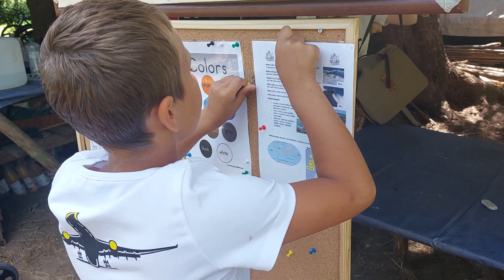Letní tábor 1.běh 2023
Letos jsme zorganizovali již 11. ročník našich letních pobytových táborů. Prvního běhu se zúčastnilo 16 dětí. Tématem tábora byla Noemova archa. Na táboře děti absolvovaly workshopy: mořeplavec, meteorolog, zoolog, tlumočník a truhlář. V rámci nich se seznamovaly s různými povoláními. Ze získaných znalostí plnily o poledním klidu zkoušky. Táborové týmy se zapojovaly do běhu tábora při službách na dřevo, vodu a v kuchyni. Odpoledne jsme s dětmi vyráželi na výlety po okolní přírodě pěšky i na kole. S týmy jsme hráli hry v lese. Večery patřily vědomostním kvízům a zpívání u táboráku. Zpestřením táborového programu byla návštěva koupaliště Michal u Sokolova.
Čas s dětmi na pobytovém táboře je nejnáročnější a nejintenzivnější z našich aktivit. Zároveň ale vidíme, jakým způsobem jsou děti pozitivně ovlivněny. Získávají lepší vztah k přírodě, učí se spolupracovat, respektovat autority, získávají pozitivní vztah k učení se novým věcem, získávají nové zážitky a přátelství...

Sídlo: sady Pětatřicátníků 27, Plzeň, 301 00

PODPORA
Pokud Vás aktivity neziskové organizace Blízký soused, z. s. zaujaly a rádi byste na její činnost přispěli, budeme Vám vděční!
Číslo našeho transparentního účtu: 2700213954/2010
Na požádání zašleme potvrzení o daru pro daňové účely.